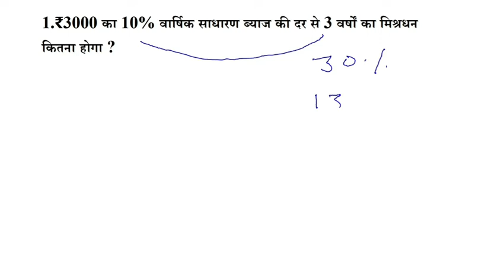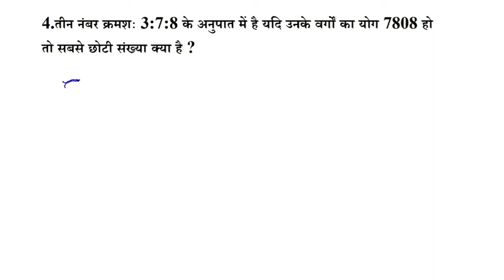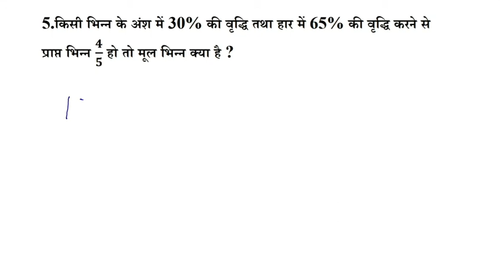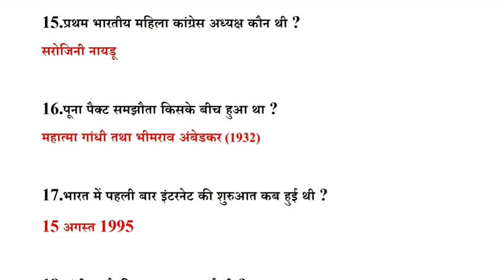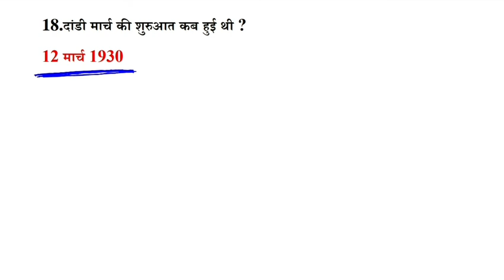01 Feb 2021 || FIRST SHIFT || RRB NTPC || EXAM ANALYSIS || EXAM REVIEW